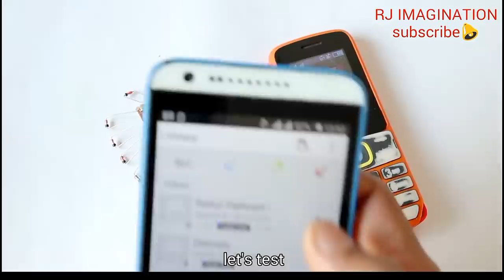Radiation into electric energy | led without battery | from mobile radiation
Please Check our new channel & give the review and suggestions

In this video, I m going to Make mobile Radiation detractor | mobile radiation into electric energy  | led without battery

If you have any questions ask us in the comment